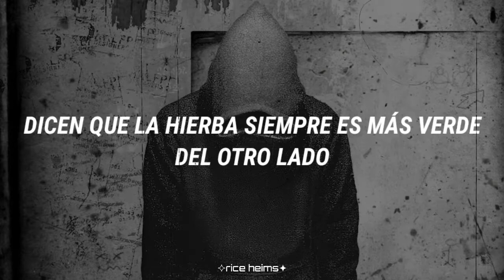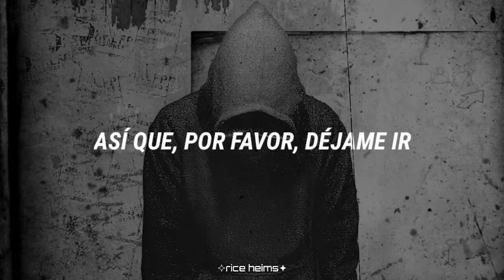Getter - Colorblind (Interlude) ✧sub. español✦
Blanco y negro, así se ve la vida a veces.
Blanco, negro, nada más nada menos.
Y sin más explicación, así se manifiesta,
Una gran parte de mi depresión.

✧Les dejo mi facebook y twitter personal para sugerir que músicas quieren que traiga al canal✦